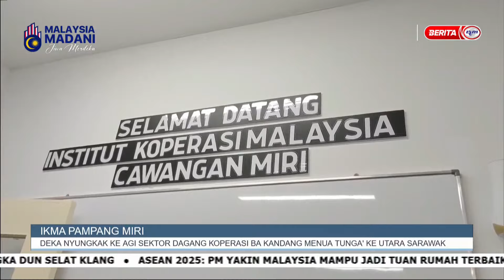12 JULAI 2024 - i-IBAN